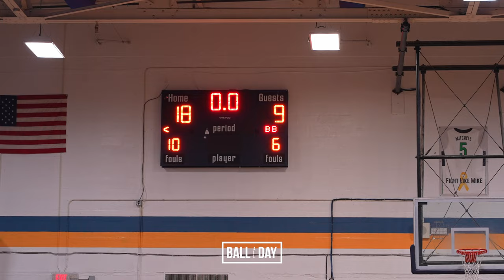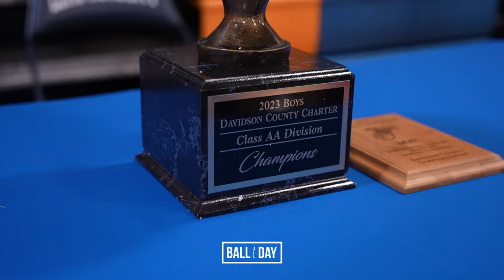Neely's Bend vs. Cameron Middle Championship Game | FULL HIGHLIGHTS (1.26.2023)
Neely's Bend vs. Cameron Middle Championship Game | FULL HIGHLIGHTS